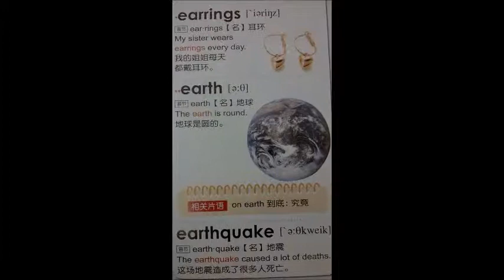Reading pen read earth in Englsh and Mandarin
learning languages is easy and fun !!
The color images can enhance the understanding of knowledge and impression.

You could use it to self-study and review.
You could query the 15000 English words and speak in Mandarin.
You could learn six thousands sentences in English and Mandarin.
You could calculate the figures.
you could study and review the English international phonetic alphabet.
more info please add skype : eteacher52